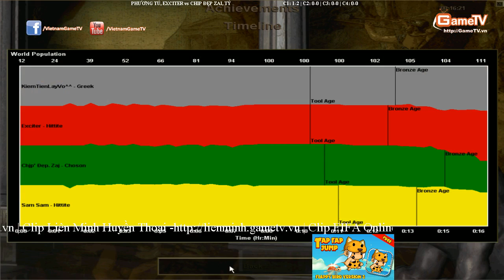Phương Tú, Exciter vs Chip Đẹp Zai, Tý Ngày 22 08 2014 C1T4